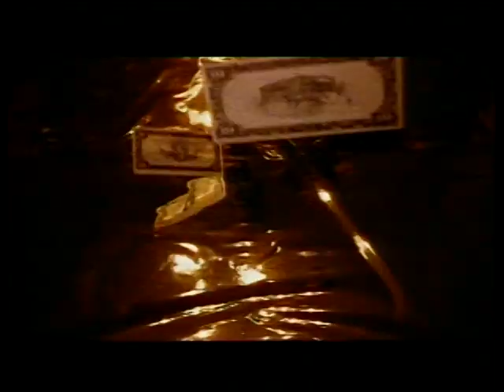Lords of the Underground - What I'm After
Song the Albun Keepers of the Funk 1994

hello, I'm from Ukraine, the city of Kharkov, unfortunately there is a war going on and my hometown is being bombed
I had to leave a lot and take the children to a safe place
I didn’t want to ask for anything, but maybe someone can support, thanks to everyone for the help